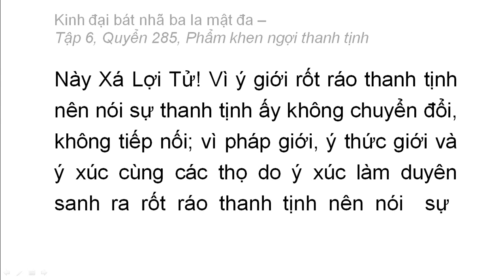Quyển 285: Kinh đại bát nhã ba la mật đa - Phẩm khen ngợi thanh tịnh (rất hay) (285/600) (10)